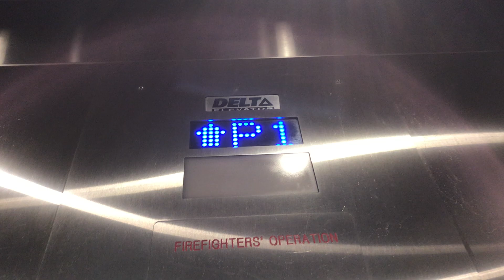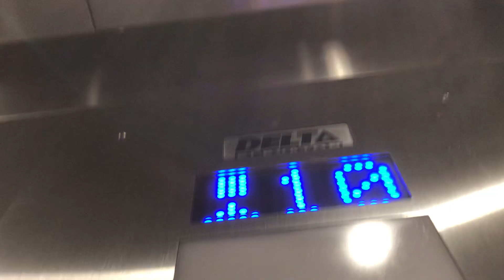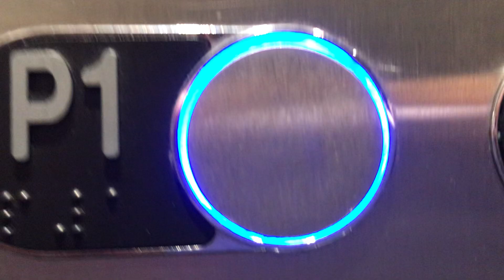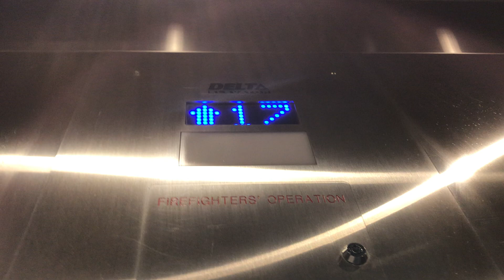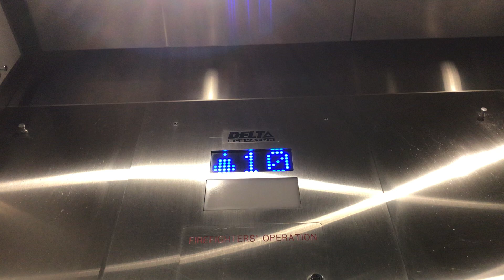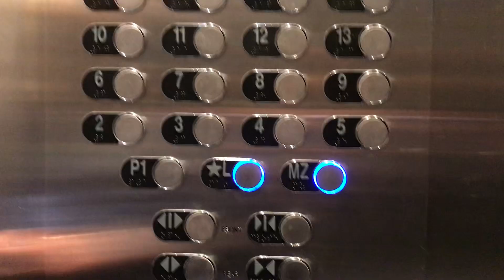Main elevators at some kind of Apartment Kitchener ON￼